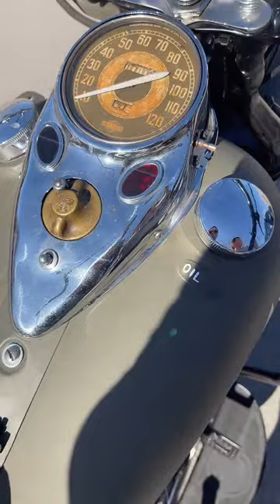American Festival. Navarcles